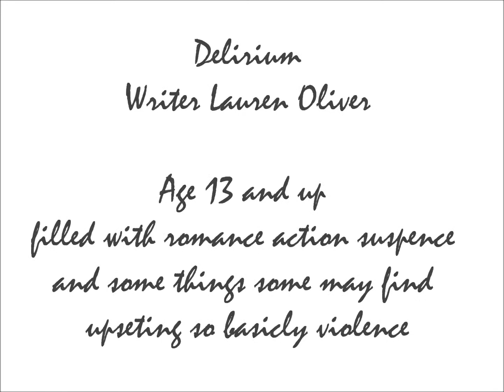Books i recommend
these are some awesome books i read and i think you should read to :)